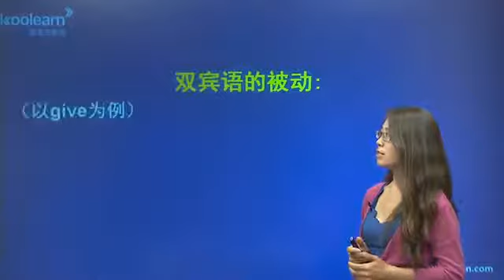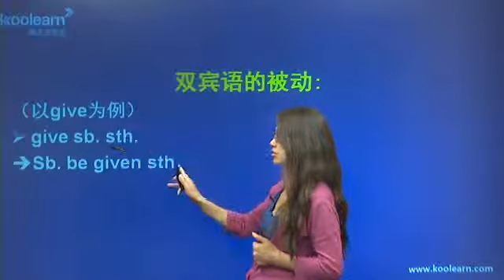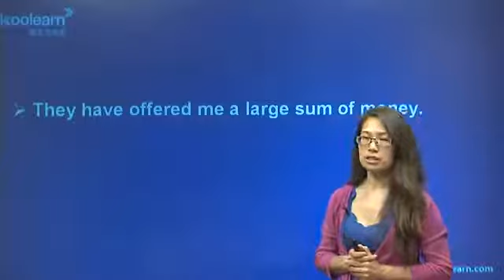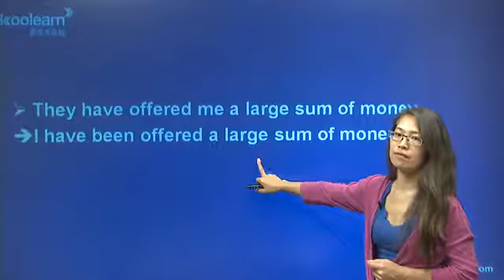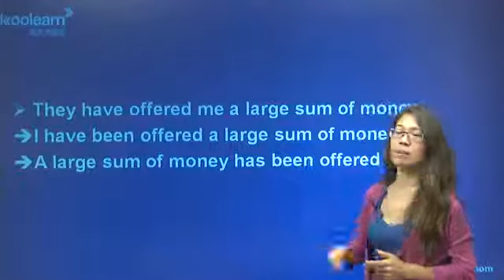20 双宾语的被动【英文 语法】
双宾语的动词在变为被动语态时，有以下三种情形： 一、有些双宾动词(如award, buy, give, leave, lend, offer, pay, show, teach, tell等)在变为被动语态时，既可把间接宾语(指人)变为被动语态的主语，而把直接宾语(指事物)保留下来(称为保留宾语)，也可把直接宾语(指事物)变为被动语态的主语，而把间接宾语改为介词to 或for引起的状语(到底用to还是for，与所搭配的动词有关)。比较： He gave her some money. 他给她一些钱。 → She was given some money. →Some money was given to him. He bought her a watch. 他给她买了一快表。 → A watch was bought for her. →She was bought a watch. 二、有些双宾动词(如bring, do, make, pass, sell, send, sing, write等)通常用直接宾语(指事物)作被动语态的主语，而将间接宾语用作保留宾语(其前根据情况用介词to或for)： Father made me a doll. → A doll was made for me. He wrote her a letter. → A letter was written to her. 三、有些双宾动词(如answer, deny, envy, refuse, save, spare等)通常用间接宾语(指人)作被动语态的主语，而将直接宾语用作保留宾语： He answered me that question. → I was answered that question by him.